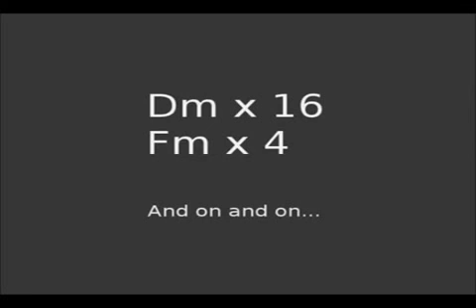Funk Fusion backing track in Dm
guitar improvisation on a groovy track   ,    smells like   eighty fusion sound  , don t know why ...